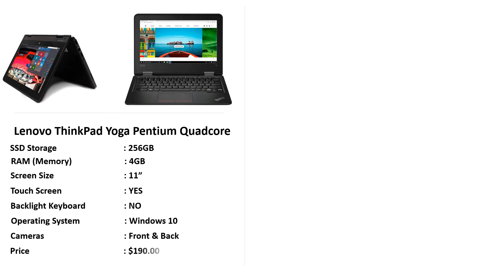Get the best from the only best and reliable source, best for analytics